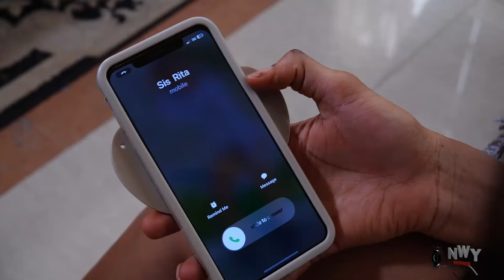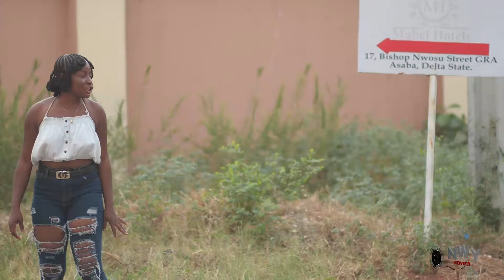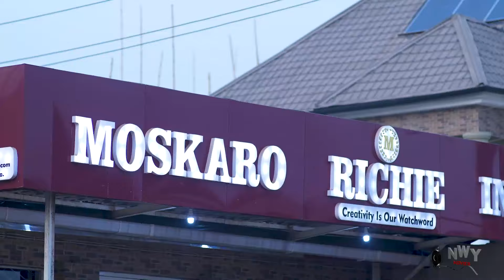LOVE IN MANY COLOURS "Complete Season 1&2" Jerry Williams/ Hilbert Queeneth 2024 Latest